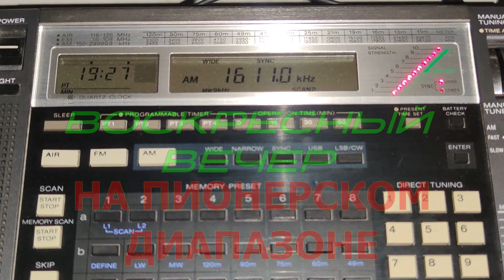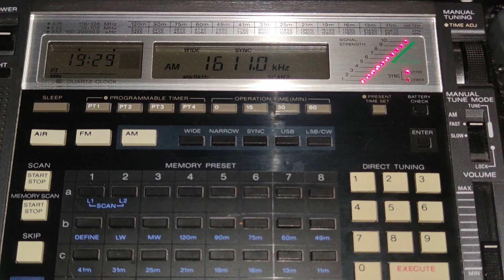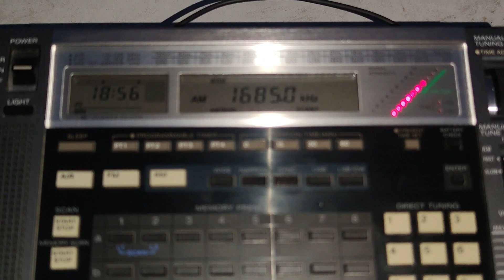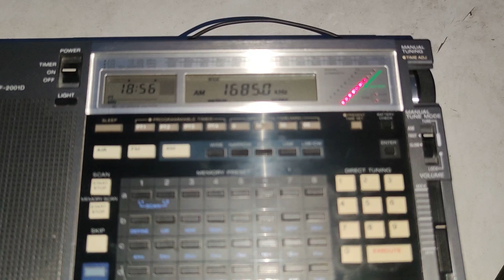Воскресный вечер на пионерском диапазоне